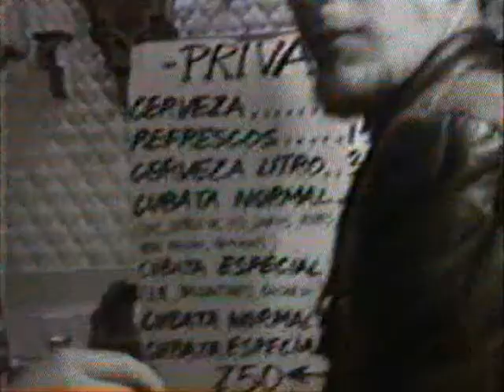CONCIERTO REY CHICO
La peña que acudió